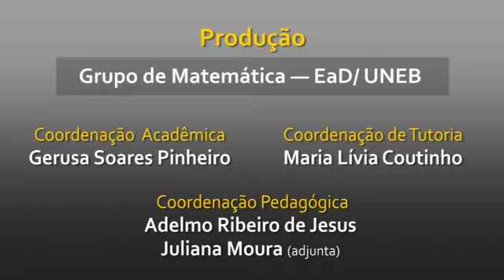Apresentação: Seminário Integralizador III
Apresentação da disciplina Seminário Integralizador III feita pela professora Joseane de AlmeidaTopázio para o Curso de Licenciatura em Matemática a distância da Universidade do Estado da Bahia (UNEB), 2012.